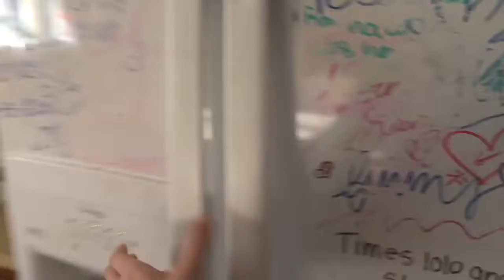I'm going to miss you...